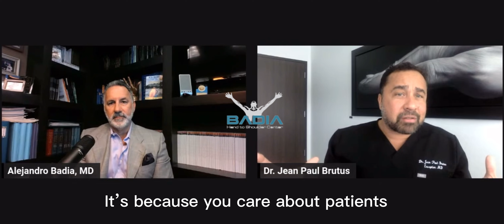Fixing Healthcare...From The Trenches Episode 4 Snippet : Special Guest Dr.Brutus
Dr. Alejandro Badia Orthopedic Hand, Wrist, Shoulder and Elbow - Badia Hand to Shoulder Center Doral, Miami Florida

3650 NW 82nd Ave. Suite 103